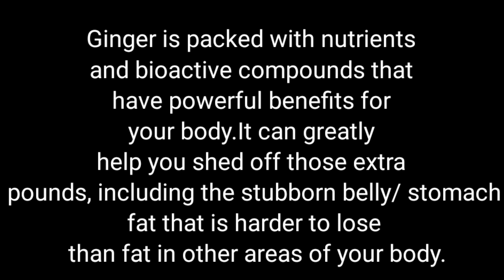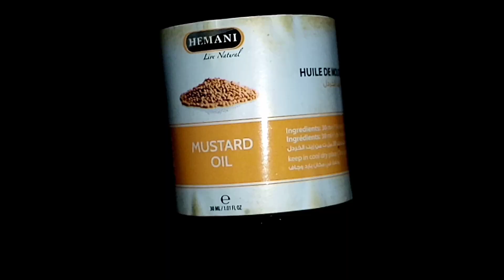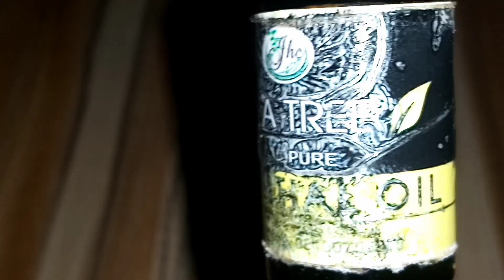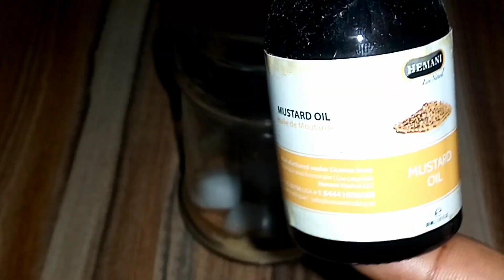Flat Stomach Within One Month/ How To Get A Flat Stomach In A Week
Flat Stomach Within One Month/ How To Get A Flat Stomach In a week is the title of this video. Do you want to know how to reduce stomach fat fast at home? This belly fat cutter oil will burn that belly fat efficiently. Losing post partum belly fat fast is not always easy but with this oil and consistency you ll see your desired result. The search on how to reduce belly fat is no more cos this oil is already tested and trusted,just give it a trial and see.If you want to know how to get a flat stomach in a week then keep on watching til end.